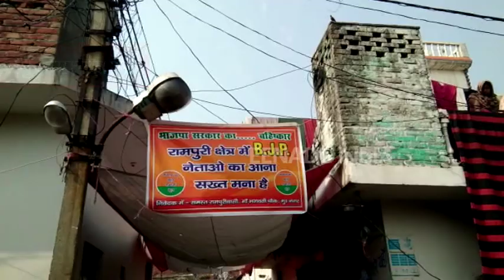यहां लोकसभा चुनाव में भाजपा का पत्ता हो सकता है साफ, जानिए क्या है वजह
मुजफ्फरनगर: जैसे-जैसे लोकसभा चुनाव नजदीक आ रहे हैं वैसे-वैसे जनपद में भाजपा को लेकर लोगों का रोष बढ़ता जा रहा है. मोहल्लों में भाजपा विरोधी पोस्टर और बैनर लगाकर लोग यह संदेश दे रहे है कि यहां बीजेपी नेताओं का आना वर्जित है. लोगों का यह आक्रोश आगामी 2019 के लोकसभा चुनावों में भाजपा के लिए खतरे की घंटी साबित हो सकता है.